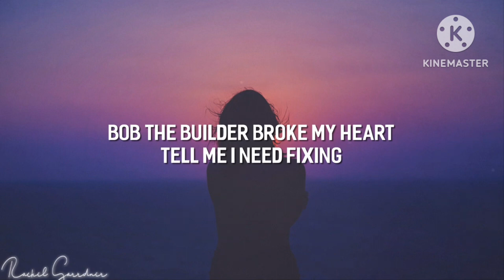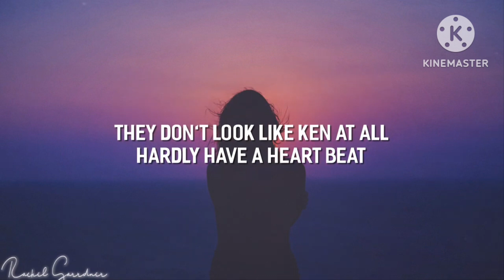Build A B*tch by Nyu & Lucy